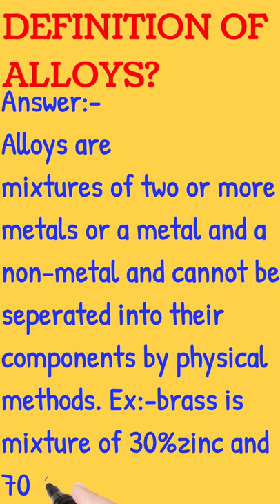Definition of Alloys? / /definition .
definition of alloys?
what is alloys
alloys
explain alloys
what are alloys
define alloys